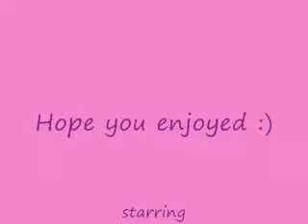XGB Graphic Rights:Beth Phoenix Tribute Look that Kills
This is a Beth Phoenix Tribute to the most powerful Diva and only real female wrestler left in the whole wwe universe.I used motley crue's "Look that Kills" for it describes the Glamazon to a T. Beth Phoenix is also a role model of mine that I pattern myself after for she is tough but still a lady . I made this for a MV contest in the which is a wrestling forum and it a has thing called efed which is like fantasy wrestling and is a place to post your graphics and wwe mvs.